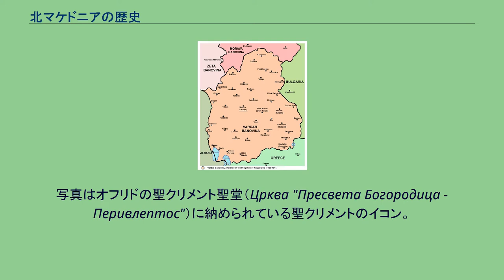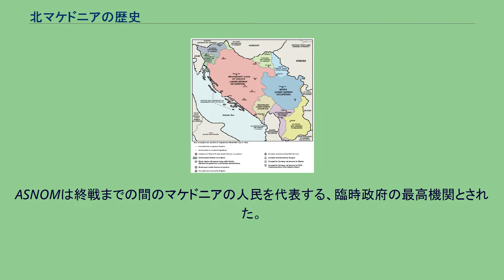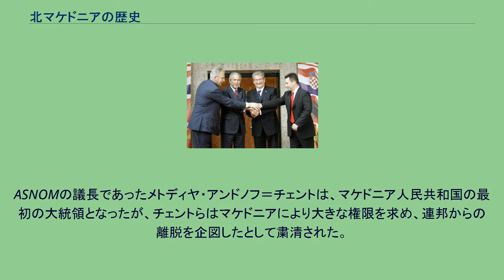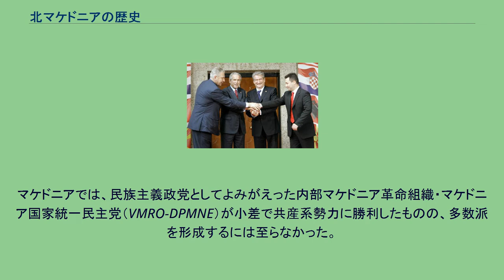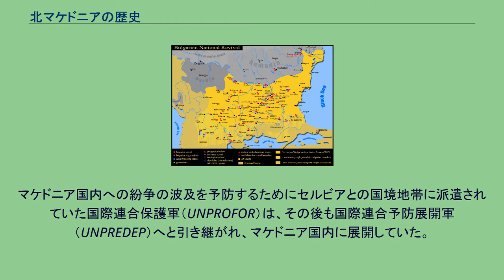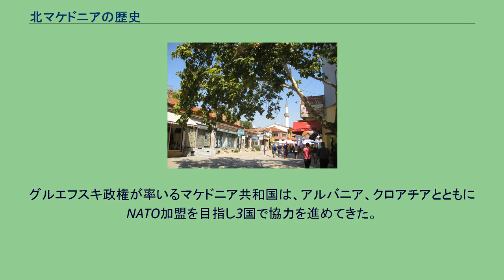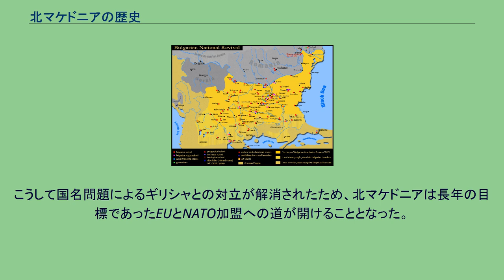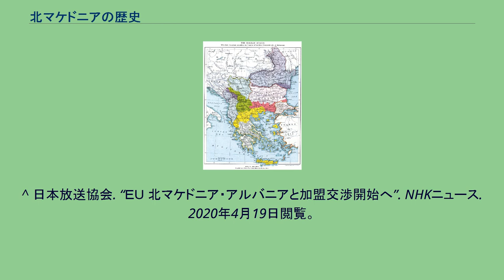北マケドニアの歴史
北マケドニアの歴史（きたマケドニアのれきし、マケドニア語:Историја на Република Македонија）では、マケドニア地方の北西部に位置する北マケドニアの歴史について述べる。
マケドニア地域には、古くから人が居住しており、イリュリア人やトラキア人などの部族が割拠していた。
紀元前4世紀から紀元前3世紀にかけて、現在のマケドニア共和国に相当するマケドニア地域北部はマケドニア王国の支配下となっていった。
マケドニア王国はアレクサンドロス3世の時代に最大版図となるが、その死後、国は分裂し、紀元前2世紀には西から勢力を拡大したローマ帝国の支配下となっていった。
紀元前146年、この地域は正式にローマ帝国のマケドニア属州の一部とされた。
ローマ帝国が東西に分かれると、マケドニアは東ローマ帝国の一部となった。
サムイルによってプレスパ湖に立てられた聖堂跡。
ここにはサムイルの墓がある。
マケドニア地域には北から西ゴート族、フン族、アヴァール人そしてスラヴ人などが侵入を繰り返した。
7世紀初頭には、この地域の多くはスラヴ人の居住地域となっていた。
スラヴ人たちは、それぞれ異なる時期に段階的にこの地域に入ってきた。
スラヴ人の居住地域は、現ギリシャ領のテッサロニキなどを含む、マケドニア地域のほぼ全域に拡大していった。
680年頃、クベルに率いられたブルガール人の一派がマケドニアに流入した。
オフリド出身の聖クリメントは、キュリロス・メトディオス兄弟の弟子として、ボリス1世の支援の下、スラヴ人へのキリスト教の布教に努めた。
写真はオフリドの聖クリメント聖堂（Црква "Пресвета Богородица - Перивлептос"）に納められている聖クリメントのイコン。
9世紀後半、テッサロニキ出身のキュリロスとメトディオスの兄弟によって聖書がスラヴ語に翻訳された。
9世紀に北方から侵入し東ローマ帝国と衝突しながら勢力を拡大していった第一次ブルガリア帝国は、9世紀末のシメオン1世のときに最盛期を迎え、マケドニア地方もその版図に収められた。
キュリロスとメトディオスの弟子たちにはスラヴ語の聖書を用い、ブルガリア帝国の支援の下、スラヴ人たちにキリスト教を布教していった。
シメオンの死後ブルガリア帝国は次第に衰退し、マケドニア地方は再び東ローマ帝国の支配下となった。
1355年のウロシュ4世の死後まもなく、セルビア人の帝国は半独立的な地方領主が割拠する状態となった。
978年、マケドニア出身のサムイルはこの地で東ローマに対する反乱を起こした。
シメオンはこの地方のオフリドを首都としてブルガリア帝国を再建し、彼のもとで再度ブルガリア帝国は急速な拡大を迎えた。
しかし、1014年にサムイルが死去するとブルガリア帝国はその力を失い、1018年には完全に滅亡し、再び東ローマの支配下に帰した。
その後、この地方は北で起こったセルビア人の地方国家の乱立やその他の地方領主の群雄割拠の状態を経て、12世紀末ごろからは新興勢力の第二次ブルガリア帝国とセルビア王国、そしてラテン帝国やニカイア帝国といった十字軍国家の間で勢力争いが繰り広げられる。
十字軍を退けて復活した東ローマ帝国やブルガリア帝国は、十字軍勢力の侵入による荒廃や東から伸張してきたトルコ人などによって国力を落としており、その背後をぬってセルビア王国はステファン・ウロシュ3世デチャンスキの下、大幅な領土拡大に成功した。
セルビア王国はマケドニア地方全域を支配下におさめた。
その息子ステファン・ウロシュ4世ドゥシャンの下でセルビアは絶頂を迎え、ウロシュ4世はスコピエを首都として同地にて1345年、「セルビア人とローマ人の皇帝」として戴冠を受け皇帝に即位する。
しかし、ウロシュ4世の死後はセルビアは地方領主の割拠する状態となり、1371年のマリツァ川の戦いなどを経てマケドニアはオスマン帝国の支配下となった。
スコピエに建造されたバザール。
16世紀ごろ発展した。
オスマン帝国統治下ではトルコや中近東のようなバザールや、オスマン様式のモスク、ハンマームなどが建てられた。
オスマン帝国の統治下では、一定の不平等な扱いと引き換えに非イスラム教徒が信仰を維持することが認められていた。
オスマン帝国の支配下では、強制的な改宗は一部に留まっており、マケドニアでも多くの人々が正教会の信仰を維持していた。
一方で、非イスラム教徒は税制や出世などの点で不利な扱いを受けており、これらを回避するために...